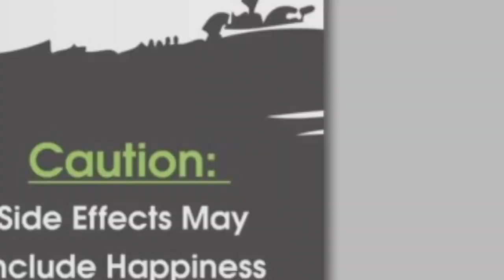मुख्य सचिव ने की कैबिनेट सचिव की अध्यक्षता में आयोजित 'प्रगति' समीक्षा बैठक।National 18 News